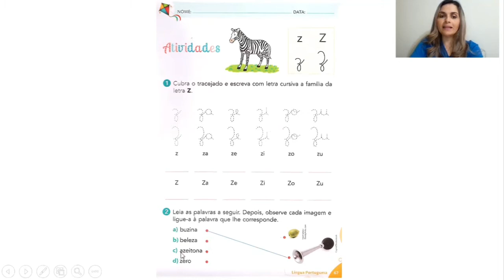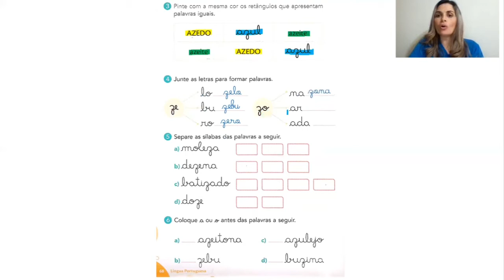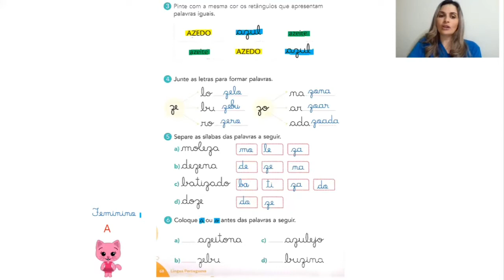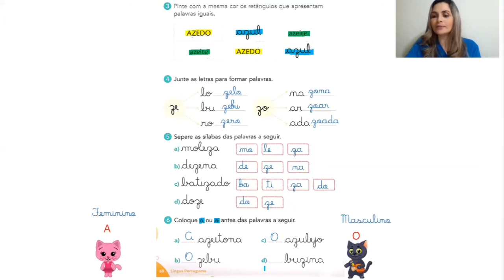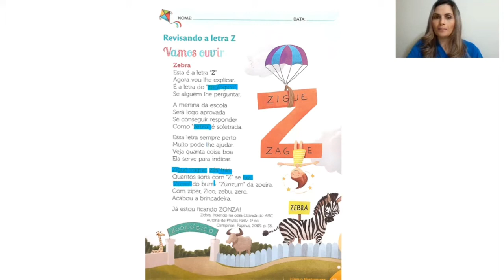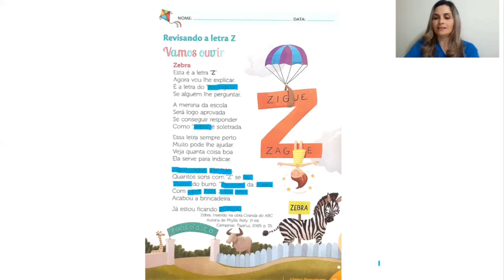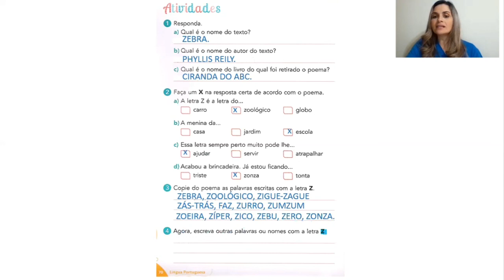1º ano A e B - 47ª aula de português - Dia: 20/08/2020 - Prof. Adriana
Família da letra Z